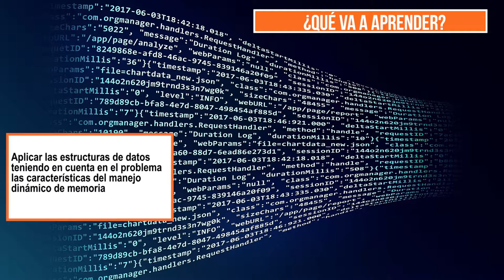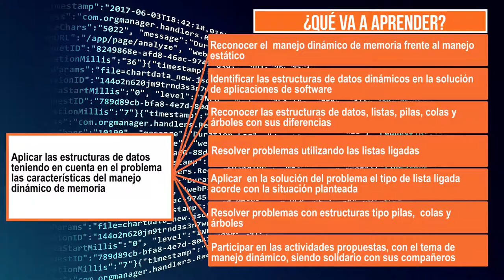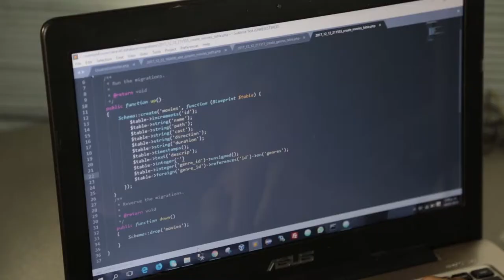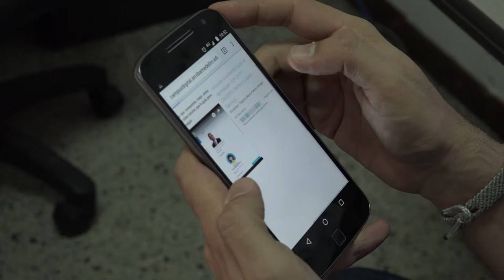Estructura de Datos:UD2 Dllo de aplicaciones de software utilizando estructuras de datos dinámicas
En esta segunda unidad didáctica referente a las estructuras de datos dinámicas como son las listas enlazadas, permiten hacer uso de nuevas estructuras de datos diferentes a las vistas hasta ahora para crear algoritmos que den solución a problemas que así lo requieran.

Coordinador

Pedagogos

Soporte Tecnológico

Diseño Gráfico

Producción Multimedial

Medellín Colombia
2018